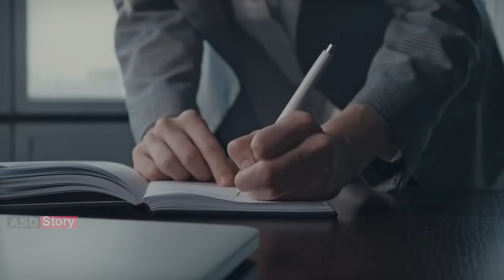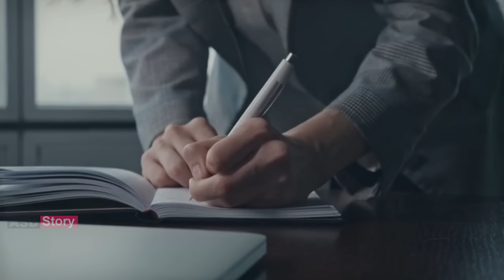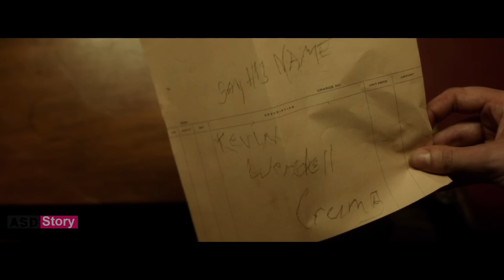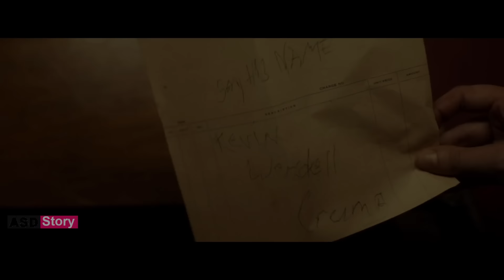Split | Movie explaind in bangla | Asd story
a hollywood thriller movie explained in bangla.

Movie credit - Split
Directed by M. Night Shyamalan
Written by M. Night Shyamalan
Produced by   M. Night Shyamalan  Jason Blum  Marc Bienstock
Starring
James McAvoy
 Anya Taylor-Joy
 Betty Buckley

Cinematography Mike Gioulakis
Edited by Luke Ciarrocchi
Production companies Blinding Edge Pictures
Blumhouse Productions
Distributed byUniversal Pictures
Release dates
 September 26, 2016 (Fantastic Fest)